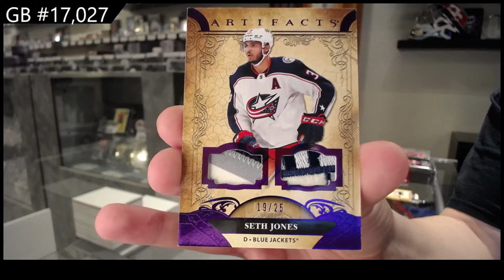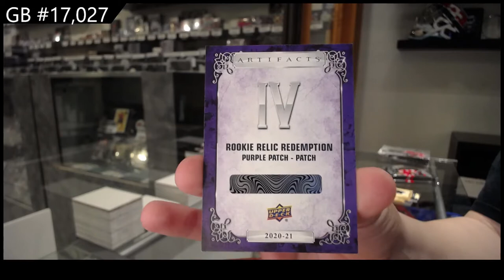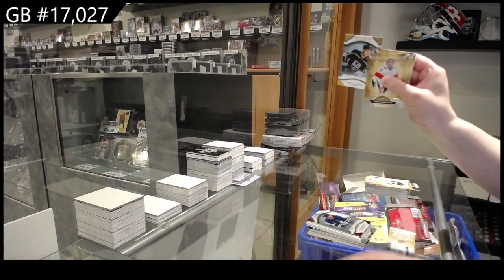20-21 Upper Deck Artifacts Hockey 2 Box Break - C&C GB #17,027